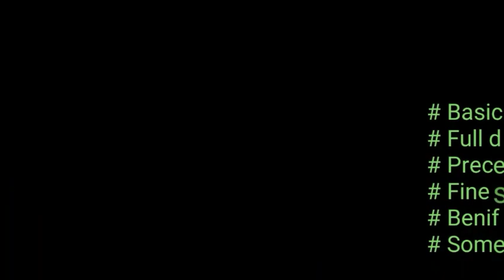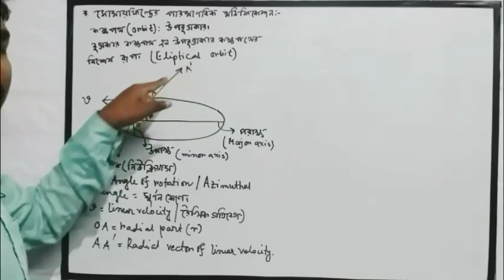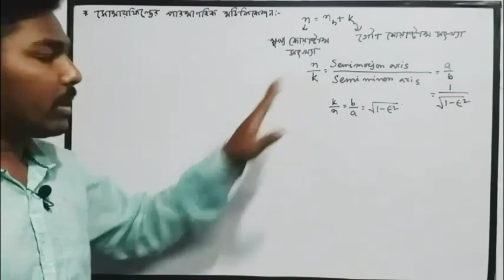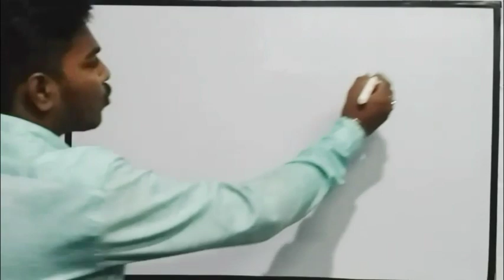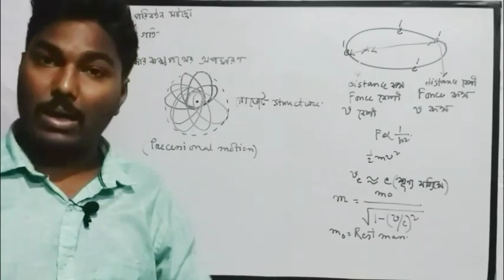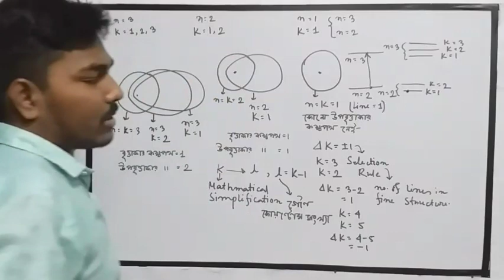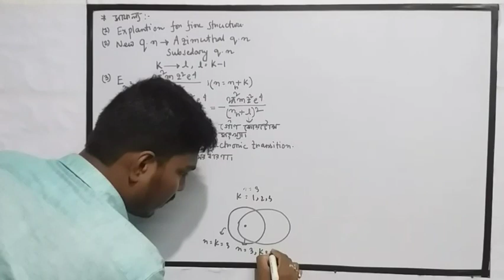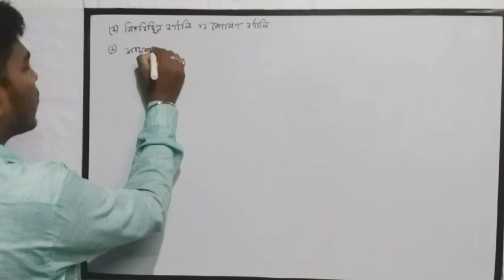Atomic structure-6|পরমাণুর গঠন৬|Sommerfield's model|সোমারফিল্ডের মডেল|class 11 chemistry in bengali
Hii students! Myself Pritam  Mandal, already I am in govt. School.In this video lecture I explain all the concepts regarding Sommerfield's modification. The topics are listed below-
Very basic of Sommerfield's modification.
Elliptical orbit & pressesional motion concept.
Selection rule for fine structure.
Benifits of Sommerfield's theory.
Limitations of Sommerfield's theory.
Some basic differences.
  Please stay at home & be safe.